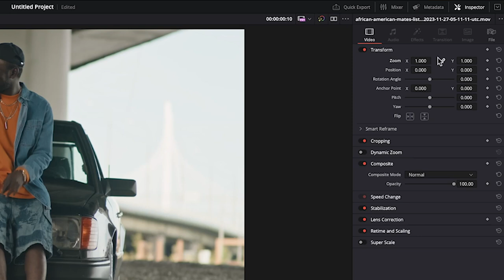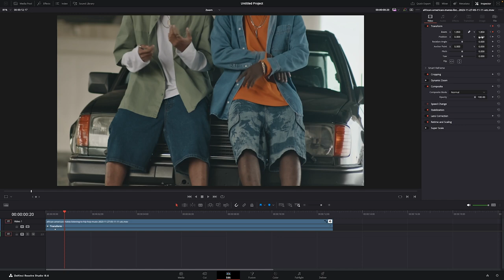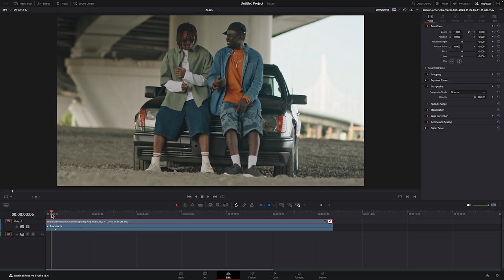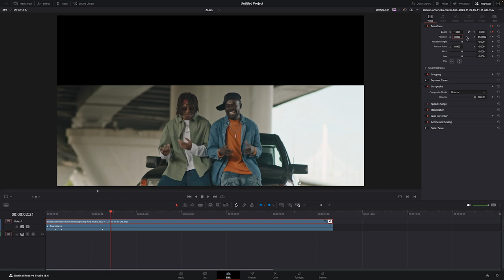Einfach zoomen in DaVinci Resolve! Schritt für Schritt Tutorial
Willkommen beim Schnittlauch! 🎬 In diesem Video zeige ich dir, wie du in DaVinci Resolve richtig zoomst. Egal, ob du Nahaufnahmen erstellen oder coole Zoom-Effekte hinzufügen möchtest – ich erkläre dir alles Schritt für Schritt! Ich zeige dir wie du neben der Größe auch die Position, auf die du den Zoom legst, anpassen kannst. Nach diesem Video kannst du selbst einen Zoom bauen und in ein Video reinzoomen und rauszoomen.

Kapitel:
0:00 - Intro
0:41 - Die richtige Stelle für den Zoom suchen
1:05 - Inspector ausfahren
1:12 - Zoom und Position
1:24 - Keyframes setzen
1:40 - Keyframes im Clip anzeigen lassen
1:51 - Mit Pfeiltasten navigieren
2:09 - In Video reinzoomen
2:30 - Die Position anpassen
2:54 - Fehler vermeiden
3:17 - Die Geschwindigkeit des Zoom-Effekts ändern
3:41 - Rauszoomen

Warum du dieses Video sehen solltest:

Zoomen gehört zum Basiswissen im Videoschnitt. Wenn du verstehst wie man an Videos und Bilder ranzoomt und wie man Keyframes setzt und diese nutzt, hast du gutes Wissen, auf das du super  aufbauen kannst.